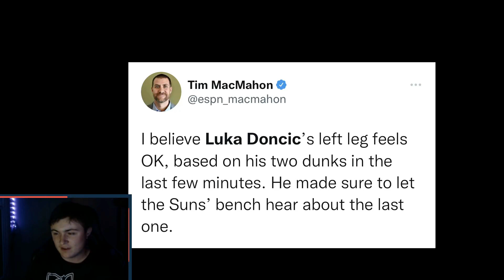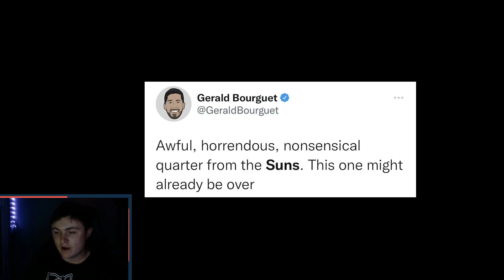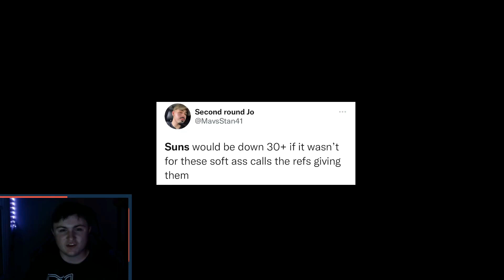NBA REACTS TO SUNS VS MAVERICKS GAME 6! LUKA DONCIC 31 POINTS!! SUNS VS MAVERICKS REACTIONS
NBA Fans React To Suns Vs Mavericks Game 6, Luka 31 Points, Mavs Dominates Win, Mavs vs Suns Reaction...